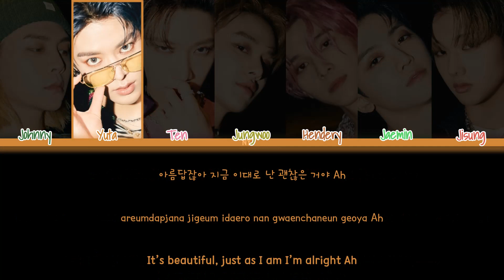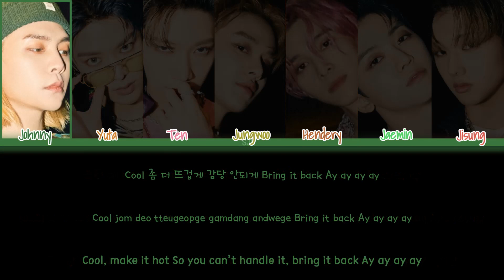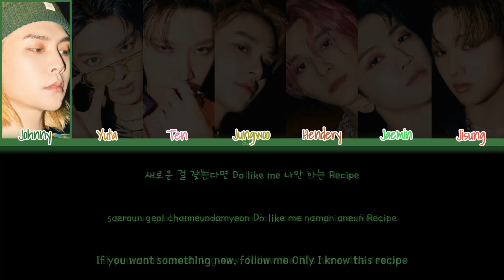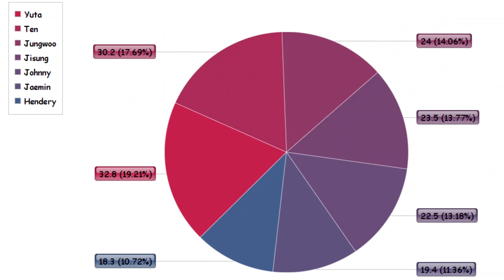(UPDATED) How Would NCT U (Work It Unit) sing COOL by Weki Meki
Song: COOL
Artist: NCT U
Original Artist: Weki Meki
My bias: Hendery